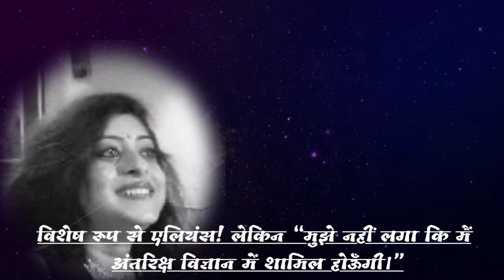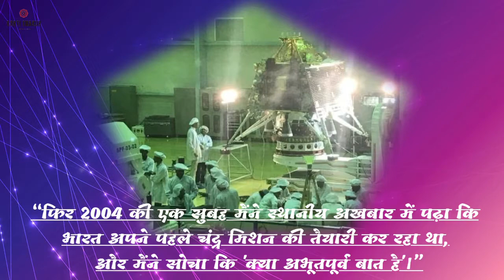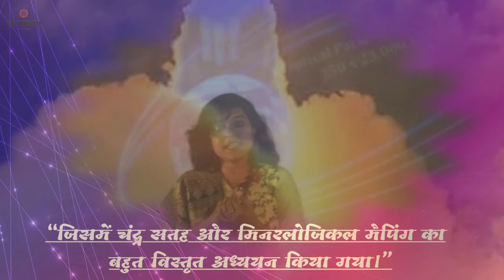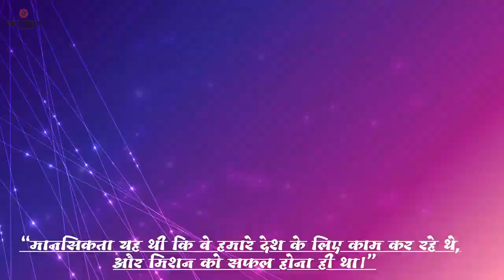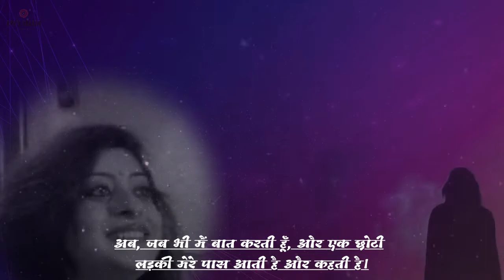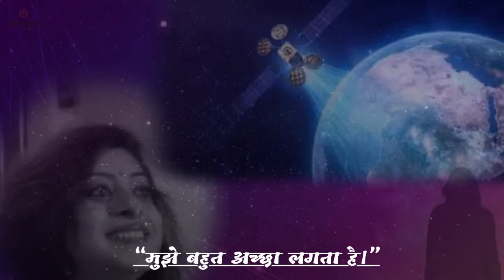Moumita Dutta Indian Physicist Space Scientist मौमिता दत्ता Indian woman Scientist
मौमिता दत्ता 2006 में अहमदाबाद में मौजूद अंतरिक्ष अनुप्रयोग केंद्र (Space Applications Centre) में शामिल हुए। तब से वे विभिन्न प्रकार के कुलीन परियोजनाएं जैसे कि- चंद्रयान-1, ओशियनसेट, रिसोर्ससैट और हाएसेट का हिस्सा रह चुकी हैं। उन्हें मंगल परियोजनाओं में मीथेन सेंसर के लिए परियोजना के आयोजक के तौर पर चुना गया था और वह ऑप्टिकल प्रणाली के विकास और सूचक के लक्षण वर्णन और अंशांकन के लिए जिम्मेदार थीं। इसरो की विभिन्न परियोजनाओं के लिए विभिन्न बहु-वर्णक्रमीय पेलोड और स्पेक्ट्रोमीटर के विकास में वे शामिल हैं। उनके अनुसंधान के क्षेत्र हैं - गैस सूचक का लघु रूप तैयार करना जो कि प्रकाशिकी के क्षेत्र में राज्य के अति-आधुनिक प्रौद्योगिकियों में शामिल है।